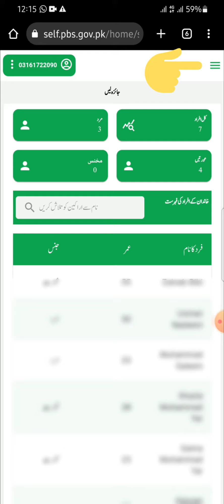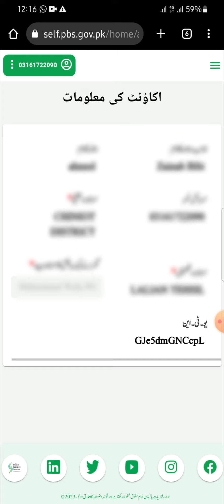how to get utn code after self enumeration | digital census 2022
self enumeration guide. how to do self enumeration app